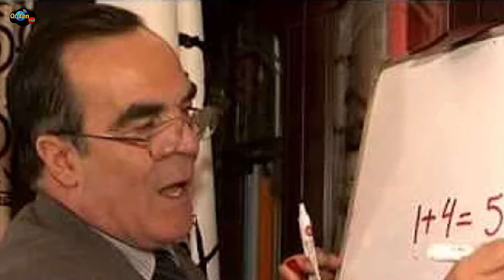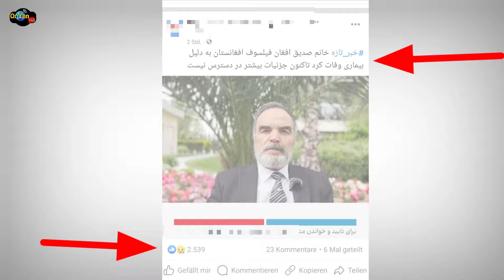صدیق افغان فیلسوف جهان: Onten plus-آنتن پلس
دوستای عزیز امید واریم ویدیو های خبری ما مورد پسند شما قرار بگیرد اگر علاقه بر ویدیو های خبری تاریخی و معلوماتی دارید حتمآ چینل آنتن پلس را سبسکرایب کرده و آیکن زنگ را روشن کنید تا از ویدیو های آینده ما مستفید شوید و جهت حمایت از ما کافیصد این ویدیو را لایک نماید❤